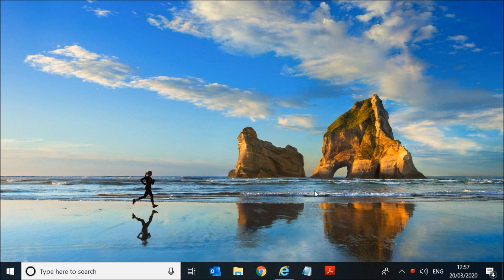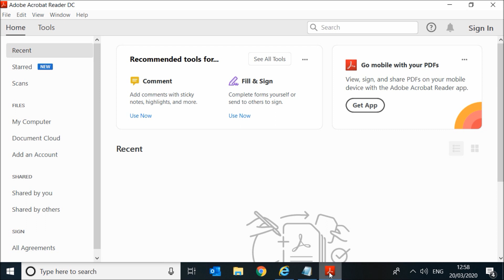How to use split screen on your Windows 10 laptop or computer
This can be useful if you want to copy words from one document to another or if you want to watch youtube while doing your work.

So open the first application, let's say internet explorer.
Click and hold the top of the app while dragging it to the right corner of the screen as illustrated.
Release your hold. internet explorer will take the right half of your screen
Now open the 2nd application, let's say notepad.
Click and hold the top of the app while dragging it to the left corner of the screen.
Release your hold and notepad will take the left side of the screen.
You can also split the left or the right side of the screen into two.
so open the 3rd app let's say Acrobate Reader
Click and hold the top of the app while dragging it to the bottom of the right corner as illustrated.
Release your hold and Acrobate reader will take the bottom right corner of your screen.
You can also do the same for the left corner.